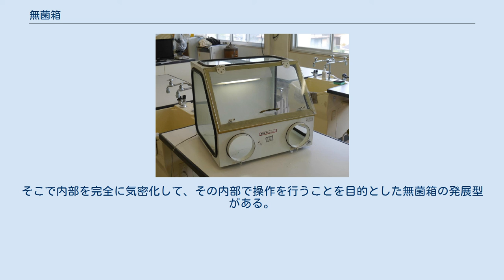無菌箱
無菌箱・高等学校の理科室にて 無菌箱（むきんばこ）は、微生物の培養などにおける無菌操作を行うための装置の1つ。
透明な窓を持つ箱の内部を無菌状態にし、その中で操作を行うものである。
この手の装置の中では最も簡便なものである。
 微生物などを培養する場合、雑菌混入は常につきまとう困難である。
これを避けるために様々な滅菌操作およびそれに関する機器が開発されている。
その中で、作業のための無菌化されたスペースを提供するものの1つが無菌箱(clean box)である。
これは、要するに単なる箱であって、内部を見るための大きな窓と手を突っ込むための小さな窓があり、作業をする際にはあらかじめ内部を滅菌してから行う。
 同様の目的の機器として無菌実験台（クリーンベンチ）や無菌室があるが、それらは内部を無菌とするだけでなく、特殊なフィルターを通して無菌化された空気を吹き込み、これを作業空間に吹き付けることで外部からの雑菌混入を積極的に避ける仕組みを持っている。
無菌箱はこれを持たないために、これらに比べると無菌操作もその可能な作業も大幅に制限される。
しかし簡便なだけに安価であり、持ち運びも可能である。
現在ではクリーンベンチの普及によって使われることは少ない。
 無菌箱は、机の上に置いて使う窓のついた箱である。
古い物は木製、新しい物はステンレスなどの金属製の枠にガラスの窓がつけられている。
様々な方向から見えた方が良いため、通常は少なくとも前方と両側、さらに上面のほぼ全面が窓になっている。
上からのぞき込むこともできる方がよいから、普通はそれほど大きなものではない。
また、長方形でなく、前面の上柄半分が斜めにカットされた、横から見ると台形になった形のものも多い。
この方が操作する場所に顔を近づけられる。
 また、前方や側方に器物を搬入搬出するための口、および前方に操作のために手を突っ込むための窓を備える。
この窓にゴム手袋のようなものが繋がっているものもある。
この場合、操作はその穴から手を入れ、ゴム手袋に手を入れて行うことになる。
複数の人間で操作するために、対面などからも手を入れられる構造を持つ例もある。
 天井などに事前の滅菌のための殺菌灯を備えている他、照影用の蛍光灯などを備える例もある。
 使用する際には、事前にまず内部の滅菌を行う。
滅菌は殺菌灯を使うか、適当な消毒薬を用いる。
例えば『菌類研究法』では操作の前日に5%石炭酸液を噴霧し、その後殺菌灯を用いる方法を紹介している。
 実際に操作する場合には、まず無菌箱を置いてある部屋の窓を閉め、扉の開け閉めも注意する。
これは室内の空気の動きを少なくし、無菌箱の無菌性を維持しやすくするためである。
操作は操作用の窓から手を突っ込んで行う。
その際、滅菌された手袋を着用するとよいが、素手の場合には消毒薬で十分に消毒してから行う。
手袋が取り付けられている場合はこれに手を突っ込んで使用する。
 内部での操作に際しては、滅菌操作の各種手順を守る。
火炎滅菌のためにはアルコールランプなどを用いる。
ただし、あまり火を使うと内部の空気が攪拌されるので注意を要する。
 いずれにせよ、無菌箱はあらかじめ無菌化することは可能であるが、それを維持する機能を持たないため、せめてそれが維持されやすいように操作することが大事である。
その点でいったん無菌化すればそれを維持できるクリーンベンチなどに比べ、信頼性では大きな差がある。
 小型のグローブボックス このように、無菌箱は一応の無菌操作はできるものの、無菌性の確保にはやや難がある。
また、閉鎖された小さな箱である性質上、炎の使用にも制限が多い。
このため、簡単な微生物についての簡単な操作であれば、滅菌操作の基本を忠実に守りさえすれば無菌箱は不要との声もある。
他方でHEPAフィルターの普及によって、クリーンベンチやその簡易版が安価で普及したことで、その利用されることはほとんどなくなっている。
 しかし、クリーンベンチが原理的に外界に解放されているのに対して、無菌箱は基本的に密閉されている構造である。
特に操作窓に手袋が取り付けられた型のものでは、内部のものに直接には一切触れずに操作することが可能となる。
そこで内部を完全に気密化して、その内部で操作を行うことを目的とした無菌箱の発展型がある。
これは、例えば酸素に触れると変質するものを操作するために内部を別の気体で充填したり、あるいは内部の物質を絶対に外に漏らさない、というようなことを目的とする。
そのようなものはグローブボックスや安全...